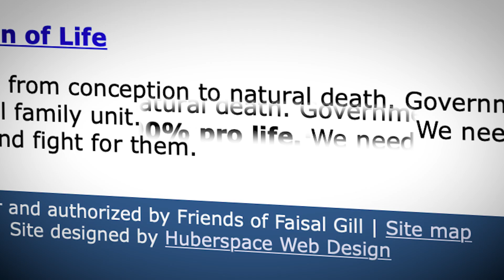Faisal Gill Ran as "100% Pro Life”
Faisal Gill told voters he was "100% Pro Life" and supported groups trying to Defund Planned Parenthood and appoint extremist judges to the US Supreme Court. Say No to Faisal Gill.